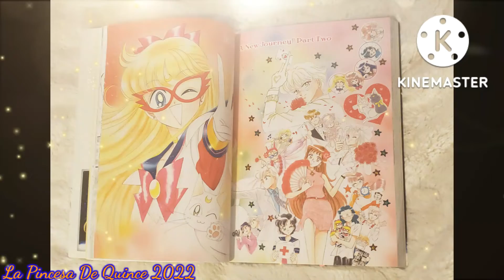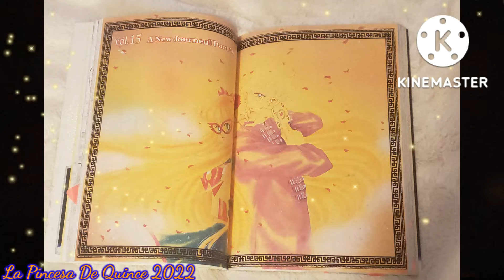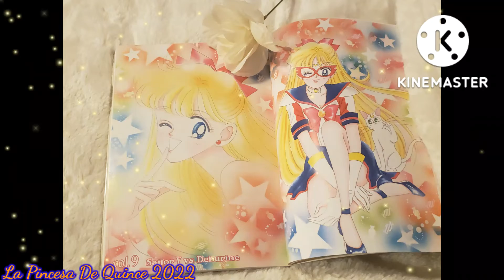Sailor V's own opening song from anime Sock Me! by Aikawa Eri (before Sailor Moon)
Art and photography images
Imágenes de arte y fotografía
By 𝓣𝓱𝓮 𝓟𝓻𝓲𝓷𝓬𝓮𝓼𝓼 𝓸𝓯 𝓠𝓾𝓲𝓷𝓬𝓮𝓪𝓷𝓮𝓻𝓪♡⋆2022⋆♡ & 2021
☆♡☆La Princesa de Quinceañera ♡⋆2022⋆♡
Cobename Sailor V  (manga)
All by Naoko Takeuchi

copyright Disclamer bajo la Sección 107 de la Ley de derechos de autor de 1976 que permite un uso justo para fines tales como comentarios de crítica sobre becas de enseñanza e investigación . El uso justo es un uso permitido por el estatuto de derechos de autor que de otro modo podría estar infringiendo. El uso educativo o personal sin fines de lucro inclina el equilibrio a favor del uso justo.

This channel AND video ONLY MADE for purposes for people for joy and my best hobby memories with my background art NOT to make money or profit off this video and others video from channel. I really don't care this i own this my art or I make video or NOT. it just how is.

Este canal Y video SOLO HECHOS para fines de alegría para las personas y mis mejores recuerdos de pasatiempo con mi arte de fondo NO para ganar dinero o sacar provecho de este video y otros videos del canal. Realmente no me importa esto, soy dueño de mi arte o hago video o NO. así es como es.